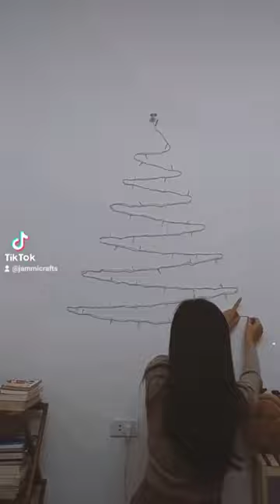DIY Wall Christmas Tree - Fairy Light Christmas Tree